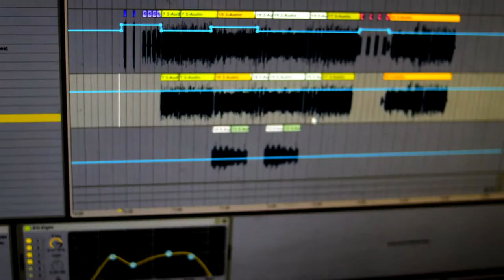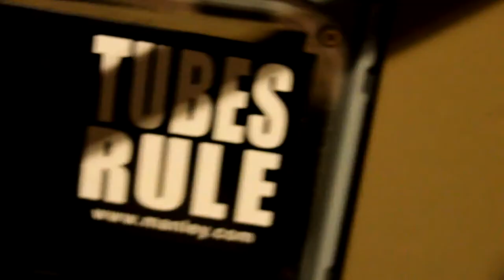Korn Blind Cover -30W Pagan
Cover of Blind by Korn
Gear used:
Agile 7 string
Republic Amps Pagan 30 watt amplifier
Boss SD-1 overdrive
Republic 4x12 with 25w Celestion Greenback speakers
Behringer mics recorded into Ableton Live